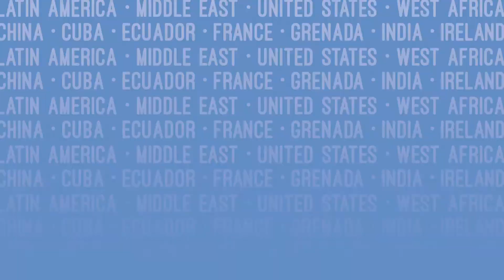What to Expect at WorldFest 2022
Celebrate diversity and discover the various cultures that make Maryland Heights a unique community through food, music and performances. Cultures represented at this year's fest include China, Cuba, Ecuador, France, Grenada, India, Ireland, Latin America, Middle East, United States and West Africa.